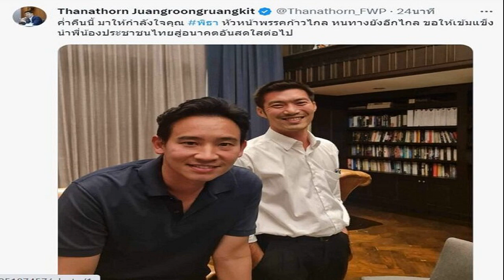ชูพิธา น่าเลื่อมใส เจี๊ยบ อมรัตน์ ยกมีภาวะผู้นำมาก แม้เสียใจแต่ไม่เคยยอมแพ้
เจี๊ยบ อมรัตน์ เผย พิธา น่าเลื่อมใส มีภาวะผู้นำมาก แม้จะเสียใจ แต่ไม่เคยยอมแพ้ เหมาะที่จะเป็นผู้นำทางการเมืองในยุคนี้มากๆ

เมื่อเวลา 20.00 น. วันที่ 19 ก.ค.2566 ที่อนุสาวรีย์ประชาธิปไตย นางอมรัตน์ โชคปมิตต์กุล กรรมการบริหารพรรค ก้าวไกล กล่าวว่า ถือโอกาสนี้มาเยี่ยมเยียนพี่น้องประชาชนที่ออกมาให้กำลังใจตั้งแต่ที่บริเวณหน้าอาคารรัฐสภา และที่มารวมตัวที่อนุสาวรีย์ประชาธิปไตย ตนมาดูความปกติเรียบร้อยและการจัดการของเจ้าหน้าที่ต่อผู้ชุมนุม
ยอมรับว่าดีใจที่อย่างน้อยวันนี้เราได้พื้นที่นี้กับคืนมา ก็คือลานวงกลมอนุสาวรีย์ประชาธิปไตย เมื่อสมัยการชุมนุมต่อต้าน พล.อ.ประยุทธ์ จันทร์โอชา นายกรัฐมนตรี ก็จะเห็นว่ามีการนำกระถางต้นไม้มาวางเต็มไปหมดในพื้นที่ ซึ่งตอนนี้กลับมาเป็นพื้นที่ของประชาชนพื้นที่ชุมนุมที่ปลอดภัย
เจ๊เจี๊ยบ
นางอมรัตน์ กล่าวต่อว่า เท่าที่ดูสถานการณ์ตอนนี้การชุมนุมถือว่าเรียบร้อยดี ทราบว่าพี่น้องประชาชนสมัยนี้มีส่วนร่วมทางการเมืองสูงมีความตื่นตัวสนใจติดตามการประชุมสภาฯ ตนเห็นใจพี่น้องมวลชนที่เลือกตั้งเสร็จแล้วก็ยังต้องออกมาปกป้องเสียงตัวเอง
ไม่น่าเชื่อว่าผู้มีอำนาจเหนือการเลือกตั้งจะใช้วิธีแบบนี้ องค์กรอิสระด้วยโดยเฉพาะ กกต.ที่ไม่เปิดโอกาสให้พิธา ได้เข้าไปชี้แจงแสดงเหตุผลแต่กลับส่งเรื่องไปศาลรัฐธรรมนูญเลย จากนี้ก็ต้องหาช่องทางทางกฎหมายในการดำเนินการกับกกต.
โหวต
การกระทำทั้งองค์กรอิสระเหล่านี้ได้เปิดเปลือยสังคมการเมืองไทยให้ประชาชนได้เห็นแล้วว่าเป็นอย่างไรชัดเจนที่สุดแล้ว ไม่มีประเทศใดที่ผลการเลือกตั้งพรรคที่ได้อันดับ 1 รวมเสียงข้างมากได้ถึง 312 เสียงจะไม่สามารถเป็นนายกรัฐมนตรีได้ด้วยข้อกล่าวหาที่เป็นแบบนี้
เมื่อสักครู่ที่แยกมาจากพิธาทำให้เห็นว่าคุณพิธามีภาวะผู้นำมาก เป็นคนที่น่าเลื่อมใสเพราะสถานการณ์ที่คับขันแบบนี้ เราได้เห็นพิธาวางท่าทีที่ให้กำลังใจพวกเราและลูกพรรคและ ฝากให้กำลังใจพี่น้องมวลชนที่มาลุ้นมาให้กำลังใจ พิธาเหมาะที่จะเป็นผู้นำทางการเมืองในยุคนี้มากๆ
อ่านข่าว ไอติม โผล่ม็อบ ขอบคุณทุกคนที่ให้ใจ ชี้การเมืองในขณะนี้ ไม่ใช่หลักประชาธิปไตย